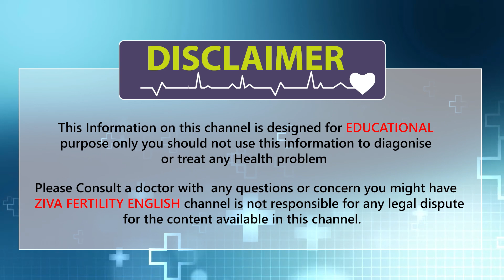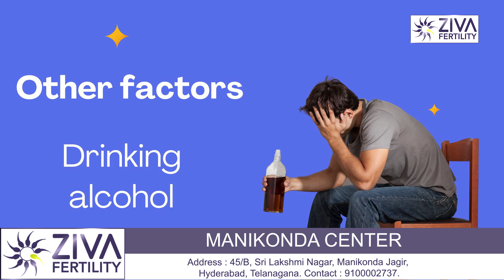When to Try for Pregnancy After an Early Miscarriage ? | Pregnancy after Abortion | Dr. C.Suvarchala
Dr. Chekuri Suvarchala (Scientific Director, Masters in Clinical Embryology (Australia & UK, PhD (Genetics)) - Topic: " When to try for pregnancy after an early miscarriage ?  " - ZIVA Fertility English - 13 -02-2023

Ziva's Success story:
1)  22+ Years of Experience
2)  Around 90% Success Rate
3)  10,200 ICSI Cycles
4)  2,200 IVF Cycles
5)  4+ Centers in Hyderabad